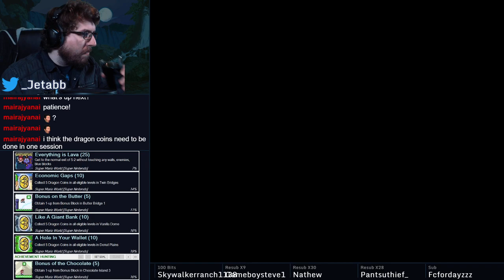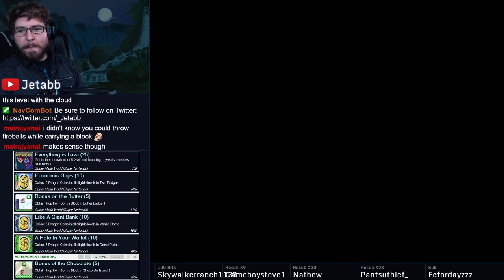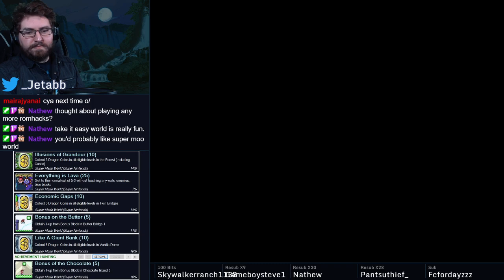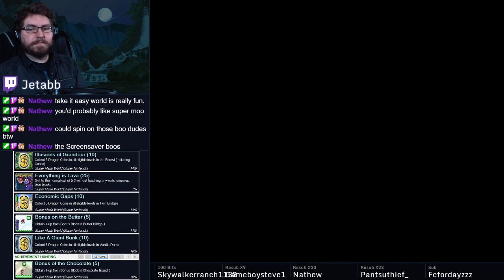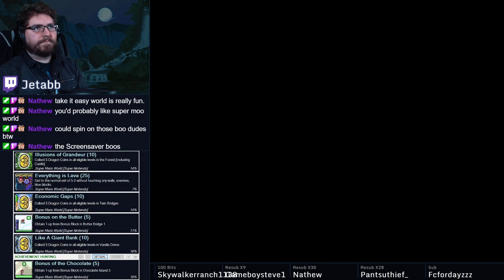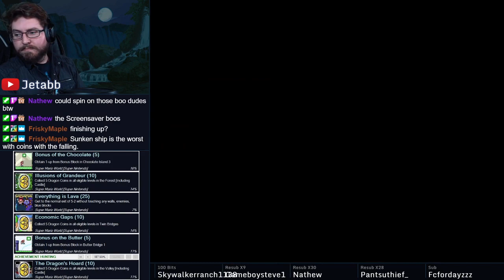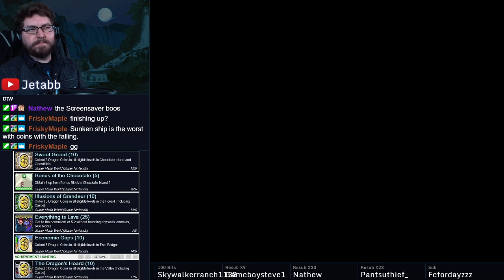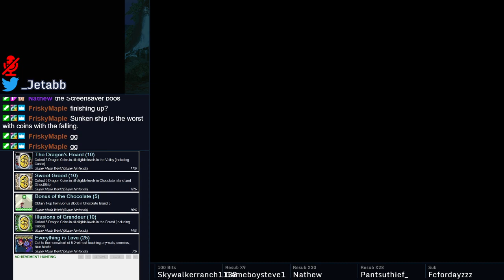Retro Achievements: Super Mario World (Part 3)